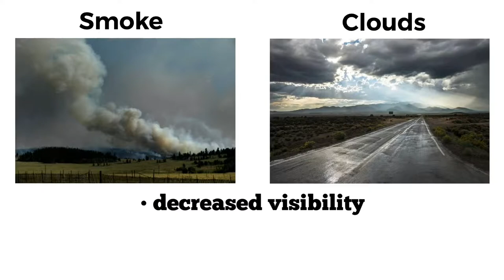Fishing Smokey Conditions (How to CATCH MORE BASS during wildfire season) Smoke On The Water?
A short video on how to catch more bass during the wildfire season. As fires continue to grow out of control, the heavy smoke in the skies can create overcast conditions, very similar to fishing on a stormy/cloudy day...we’ll break it down & even suggest a few bait options for you! 🎣